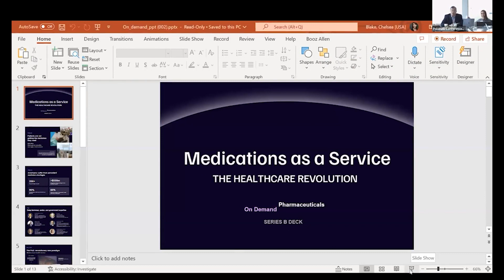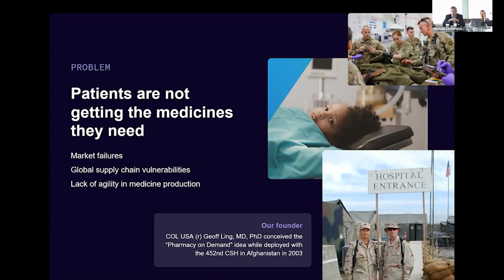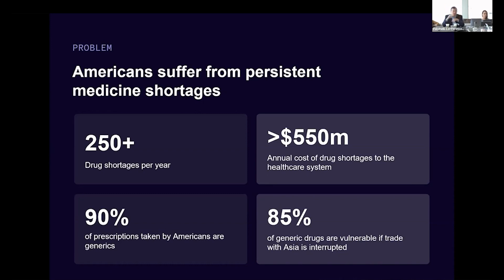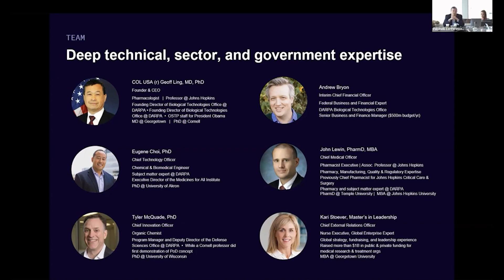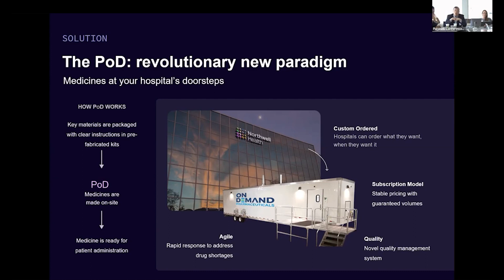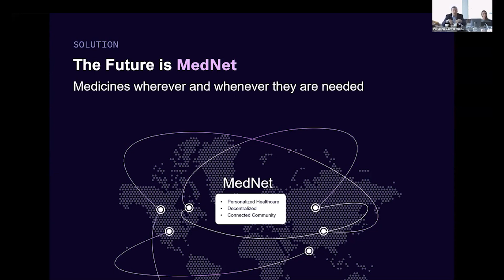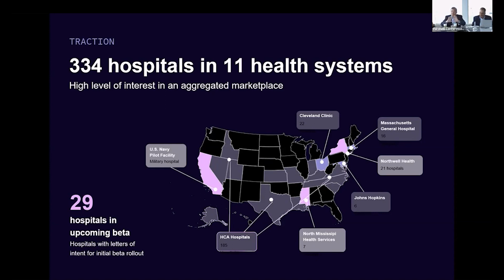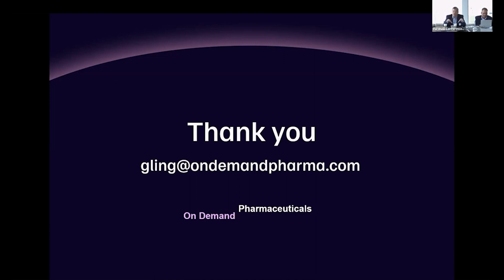February 15th-16th - New York City, IVYFON - DARPA - On Demand Pharmaceutical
February 15th-16th - New York City,  IVYFON -  DARPA - Office of Strategic Capital - Sponsored Speakers

Dr. Geoffrey Ling, On Demand Pharmaceutical